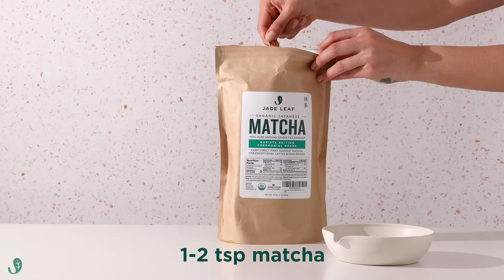Deliciously Refreshing Homemade Strawberry Matcha Latte Recipe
The Strawberry Matcha Latte is absolutely a matcha classic at this point. Create a batch of your own homemade strawberry puree for a deliciously refreshing latte that is ready to steal your heart! Tag us on Instagram @jadeleafmatcha to show of your gorgeous latte layers!